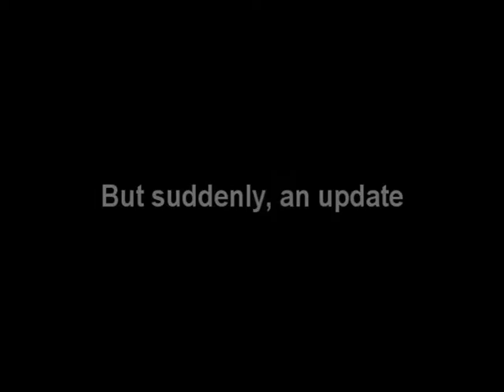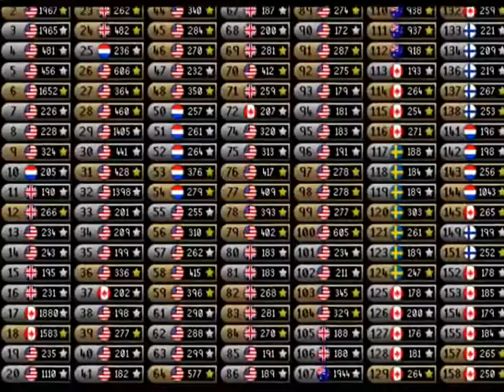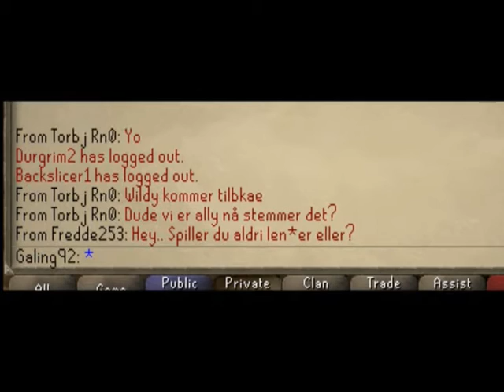Galing92 Pk#4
Galing92 Pk#4, comment and rate =D
This vid is bh and wildy...
But I am sorry about the quality, I specialy mean 00:42-00:49 and 03:08-03:18

The kill 06:40 is maybe the best kill in the vid,- Sara plate, sara kite, rune scim, rune chain, rune full helm t, 3 d hide sets, 40 natures + more

Some people i pked with: Fro0obs, Own M3 No0b, Demon  Cz, Mr scott53 nad alot more!

Presents:
Sorry about the people who aren`t here...

Basti133: 3 Rune full helm, 1 Rune kiteshield, Rune Scimitar, 50 Maple shortbow, 500 natures, 50 000 coins (50k)
Karl Emil 3: 1 Rune platebody, 202 natures,
Adam K S: 1 Rune platebody, 1 rune med helm
Lasse R10: 1 Rune battleaxe, 100 000 coins (100k)
Holy Queen89: 1 Rune Scimitar, 300 000 coins (300k), 1 Fire staff, 411 fire runes, 82 deaths,
Haaki3: 1 Rune platebody,
Wiskah Own: 1 Runee platebody,
Runi74: 1 Rune full helm, 1 rune med helm, 1 Rune platebody
Vicecity169: 1 Rune med helm, 1 Rune Scimitar, 1 Rune full helm
Tk524: 1 Rune full helm
Lord Baias: Runes and ammys for 50k, 80 883 coins (80k), 1 Rune long, 1 Rune pick, 1 Rune axe, 1 Rune kiteshield
Kudos1: 1 Rune platebody, 13 000 coins (13k), 63 deaths, 2 Rune kiteshield,
Marcoo Poloo: 1 Rune full helm, 1 green d hide body, 4 Runite ores
8b 13: 1 Adamant legs, 1 Adamant platebody, 26 deaths runes, 1 Amulet of power,
Habbo King12: 200 000 coins (200k), 1 Rune full helm, 1 Rune Scimitar,
Vg The Star: Things for 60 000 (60k)
Holy Burden: 1 Rune full helm
Janvold: 1 Rune plateskirt
Jonjell: 62 Deaths
King Pirka55: 1 Rune chainbody
Landrell: 1 Rune long
Mirix50:  Runes for 20k
No effect: 1 Rune Scimitar
Simen S 67: 15 000 coins (15k), other things for 10k
Pure Hissi: 3 Green d hidebody, 3 green d hide wamps, 3 green d hide chaps
Rock Rooste8: 1 Rune Scimitar
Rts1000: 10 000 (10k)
Sunberg: 1 Rune chainbody
Toa621: 1 Rune full helm
Xfighetx: 1 Rune kiteshield
Nastam: 1 Rune Scimitar
Fotball Ps: 1 Rune Scimitar, 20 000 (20k)

#16 - Top Favorites (Today) - Howto & Style
#17 - Top Rated (Today) - Howto & Style
#31 - Most Discussed (This Week) - Howto & Style
#62 - Top Favorites (This Week) - Howto & Style
#34 - Top Rated (This Week) - Howto & Style